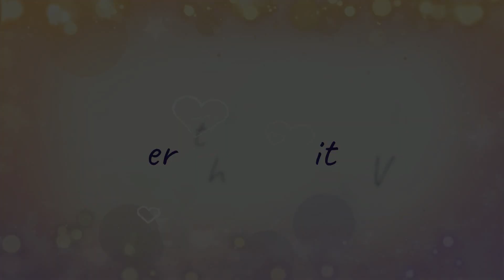Relaxing Music & Nature Sounds Of The Ocean - For Meditation, Yoga, Reading, Study, And Deep Sleep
Relaxing Music & Nature Sound of the Ocean for Relaxation, Yoga, Meditation, Reading, Sleep, And Study.